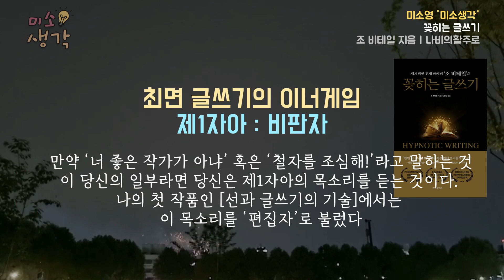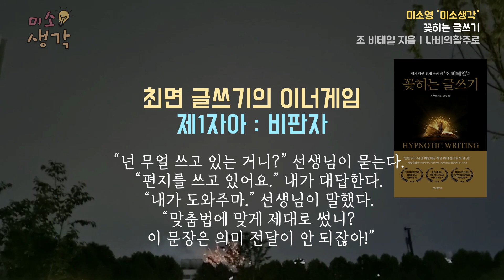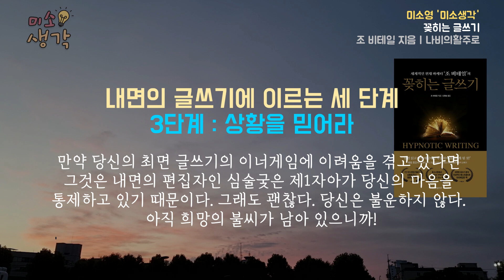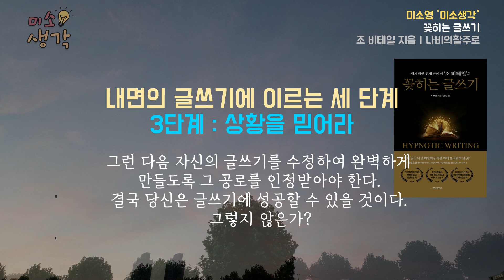최면 글쓰기의 이너게임은 어떻게 하는걸까? | 1인 지식 창업가 글쓰기 지침서 | 조 비테일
- 마음의 힘, 글쓰기 이너게임
- 글쓰기에서 내가 무엇을  원하는지 결정하라
- 이 순간을 의식하고, 몰입하라
- 상황을 믿어라. 인생의 모든 것이 배움을 얻는 과정이다.

제목 : 꽂히는 글쓰기
저자 : 조 비테일
출판사 : 나비의활주로

00:00 미소생각 & 저자소개
03:09 최면 글쓰기의 이너게임
15:57 내면 글쓰기에 이르는 3단계
20:56 마무리